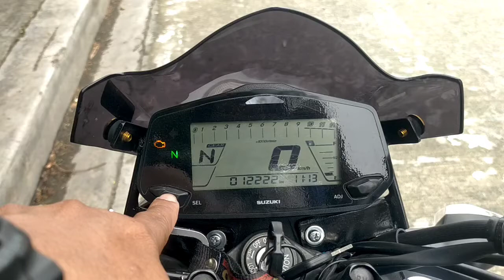HOW TO SET CHANGE OIL INTERVAL IN SUZUKI GIXXER 2020 UP SERIES